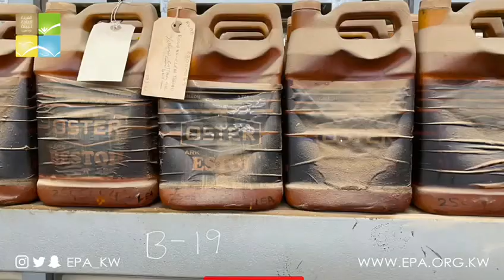معاينة احدى المخازن الخاصه بتخزين المواد الكيميائية بمحافظة الاحمدي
قامت الهيئة العامة للبيئة بمعاينه احدى المخازن الخاصه بتخزين المواد الكيميائية بمحافظة الاحمدي ، وتم تحرير محضر مخالفة طبقاً للمواد 16, 18, 22 من قانون حماية البيئة ، وذلك لعدم وجود دراسة بيئية وعدم الالتزام بالاشتراطات اللازمة لتخزين المواد الكيميائية.